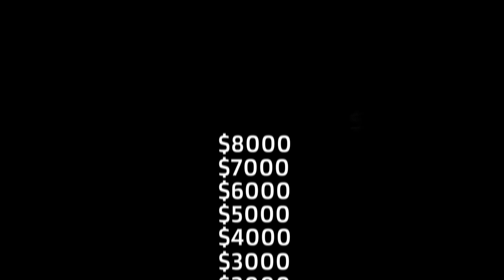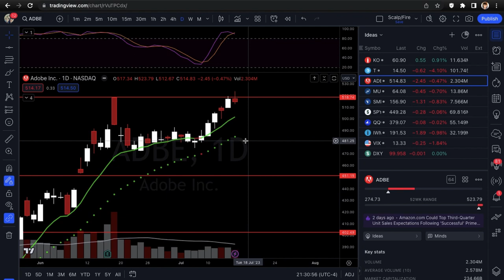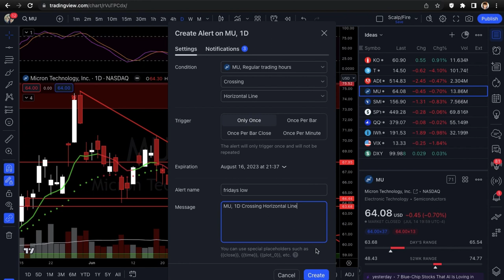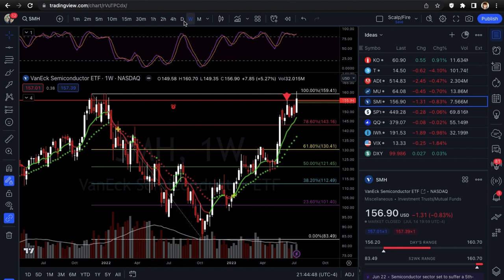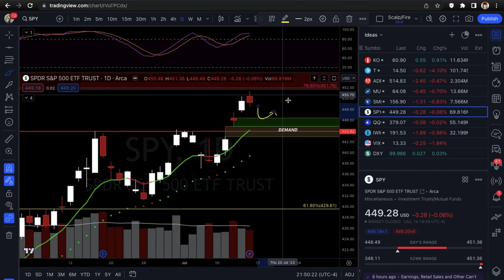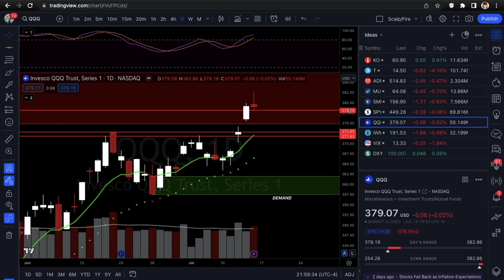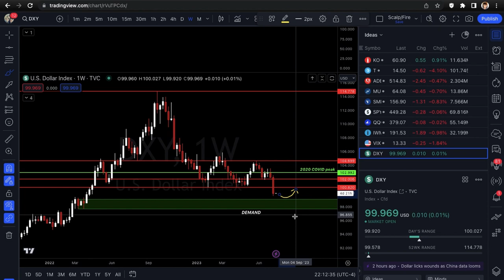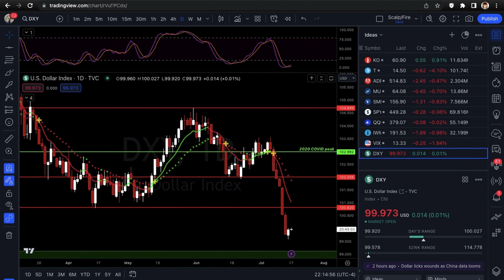TRADE IDEAS & LONG TERM INVESTMENT OPPORTUNITY! | Xtrades